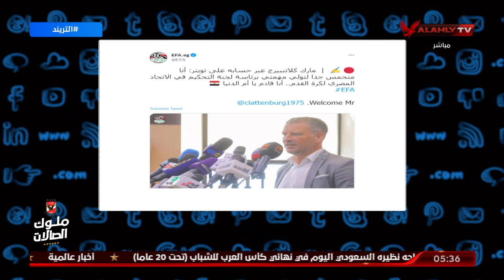مير هشام يتسأل : هو جلاتنبيرج جي رئيس لجنة الحكام ولا هيطور ؟! عايزين نفهم الأمور بتدار أزاى ؟